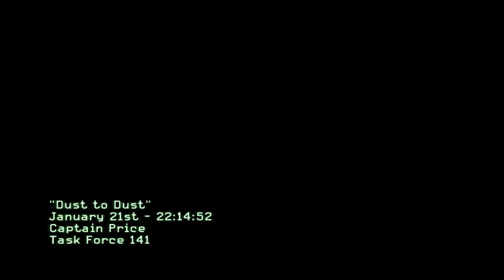CoD Modern Warfare 3: Final Mission Dust to Dust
holy shit! i finished the campaign under a day!!!
READ AT YOUR OWN RISK
makorav gets hanged to dead basically